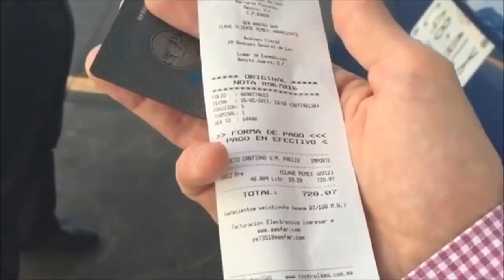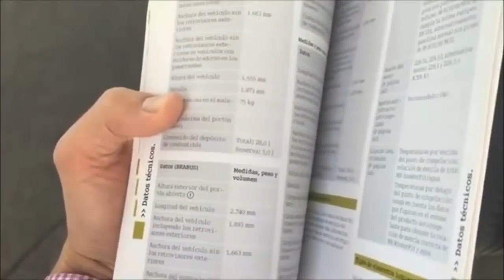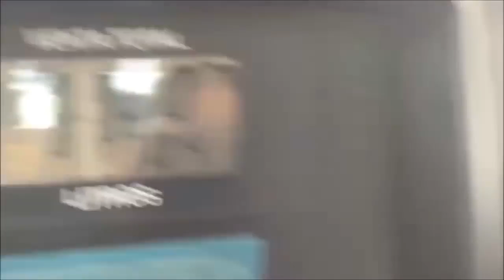Carga 33 Litros de Gasolina y le Cobran 40 | Robo de 7 Litros y al Negarse a Pagar lo Acusan de Robo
Playlist Un hombre pide que le llenen el tanque de su automóvil con un tanque con capacidad de 33 litros de gasolina, cuando terminan de cargar la bomba marca 40 litros que amenazan con cobrar 7 litros de mas y si no sera remitido al ministerio publico por fraude de consumo.

Esto sucedió en la gasolinera de gasfran ubicada en la avenida CUAUHTEMOC de la Ciudad de México.

El consumidor no tubo mas opción que pagar la gasolina ya que aunque la lógica estaba de su lado el policía no ve el robo en el que incurrió la gasolinera.

En las redes sociales donde se difundieron las imágenes piden no consumir en la gasolinera y se les pide a todos los consumidores tener cuidado con este robo por parte de las gasolineras.